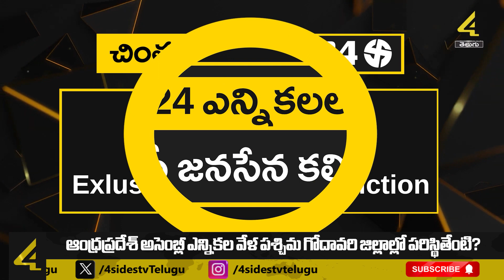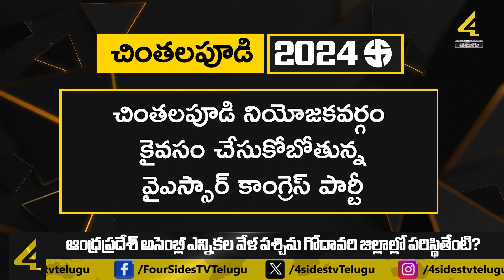చింతలపూడి లో టీడీపీ త్రిముఖ వ్యూహం ..!| AP election survey 2024 | Chinthalapudi